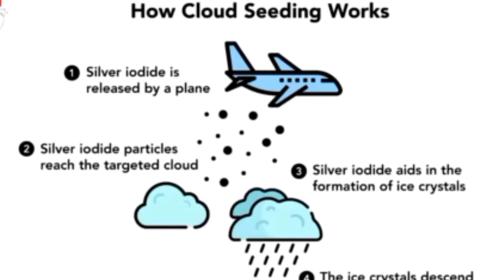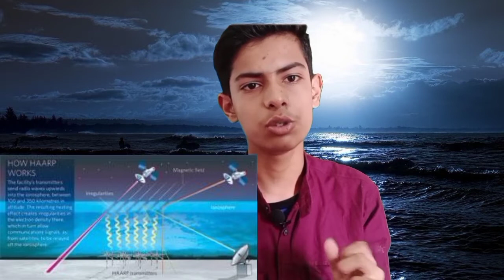fales god ।। THE FALSE GOD (MESSIAH) PROJECT (hindi) ।। dajjal।। imam mahdi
this video information by website and not sureli
right this is a theory

In this video I have told about Fitno of Dajjal

dajjal
islam
allah
muhammad
dajjal story
quran
imam mahdi
islamic status
dajjal kahan hai
dawah
islamic
hazrat esa
love affairs
al masih ad dajjal
motivational songs
pak army
kana dajjal
islamic stories
hazrat ismail
muslim
aulad ki tarbiyat
abu jahl
love in islam
6 september
ptv dramas
national songs
patriotic songs
love songs
youth club
imam mehdi
porn
how to
emotional reminder
haram relations
scandal
islamic lecture
dajjal ki nishaniyan
youth club pakistan
dajjal kon hai
awais naseer
signs of judgement day
signs of qayamah
mohammad
whatsapp status
jibreel
dajjal movie
urdu
hadith
ahmad
ramadan
shaytan
prophet
ahmed
alra tv
yajooj majooj
yasir qadhi
satan
raja zia ul haq lectures
sufism
sufi
sufi online
mahdi
gohar shahi
dajjal ki kahani
jesus
atheism
younus algohar
religion
qayamat
kana dajjal ka waqia
hindi
dajjal island
dajjal in islam
dajjal story in urdu
islam religion
what about dajjal in quran
qayamat sign
islamic documentary in urdu
qayamat ki raat
judgment day signs
last 4 signs of judgement day
qayamat ke din kya hogaislamic stories
qayamat ka manzar kaisa hoga
suraj ka maghrib se nikalna
jannat aur dozakh kahan hai
quran mein qayamat ki nishaniyan
qayamat ki aakhri nishani
qayamat ka din kaisa hoga tariq jameel
duniya kab khatam hoga in islam
discover the universe
the end of earth
qayamat ki nishaniyan
qayamat kab aaegi
shahbaz sharif
shab e barat ki fazilat
rajab
shaban

muslim beliefs
muslim religion facts
when dajjal will come to world
muslim faith
muslim people
way2hidayah
arrival of dajjal
man who met dajjal
man who met anti christ
does dajjal live in bermuda triangle

end of world signs
paradise
hell
jhannum
jannat
qayamat ki nishani
qayamat mein kia hoga
superpower of dajjal
faysal quraishi questioned ulma
where is dajjal?

sahil adeem
anr news
the coming of dajjal lecture
islamic view of jesus
return of jesus in islam
return of jesus islam
the return of jesus
lectures on islam
videos on islam
animated islamic videos
lecture on dajjal 2017
dajjal in islam lecture
the
the false messiah
dajjal info
videos on dajjal
the messiah netflix
sadahguru
duglus murray
jordan peterson
jews muslim war
ciri ciri imam al mahdi
tanda imam al mahdi akan muncul
berkembangan akhir zaman
berita akhir zaman
ceramah kiamat
ustadz rahmat baequni
kenapa nabi isa bukan nabi muhammad
akhir zaman
kiamat
rasulullah
nasrani
kristen
dajjal imam mahdi war
nabi isa yesus
rasul
nabi muhammad
fakta islam
tugas nabi isa
nabi isa bunuh dajjal
alasan allah menciptakan dajjal
nabi isa membunuh dajjal
nabi isa melawan dajjal
nabi isa
the world after malhama the great war
dajjal ke maa baap kaun hai
dajjal ki sharamnak paidaish kaise hui
darvaish tv
darwaish tv
dajjal in ramzan
story
islamic waqia
allah ki qudrat
islamic movie
dajjal movie trailer
dajjal came in ramadan
the world after world war 3
dajjal ki haqiqat
dajjal pics
the voice of a muslim
great enemy of muslim
the rising of dajjal
dajjal kab ayega
dajjal signs of appearance (arrival)
dajjal ki amad ho gai ?
islam advisor
majalis shia
batreen taqreer
hussain kazmi
maulana arif
maulana arif hussain kazmi
momino taiyar hojao virtual dajjal achuka hai
hamza yusuf
jews
messiah
fitnah
fitna
system
traps
tuaha ibn jalil dajjal
raja zia ul haq dajjal
pornography
surah al kahf tafseer
surah
surah kahf
technology
america
quran tafseer
tafseer
fitnah e dajjal
dajjalic system
youthclub
raja zia ul haq whatsapp status
raja zia ul haq short clips
raja zia ul haq black magic
raja zia ul haq life story
mohamed saas
shaythan
ahlu sunnah
shaithan
power
decree
night
laylathul qadr
children
yahya ibrahim
wahaj tarin
hanbal
bin
ibn
ramadan 2023
khalifah
umar
zahir mahmood
mosque
menk
muft menk
abu bakr
ramadan recipes
ramadhan
lectures
suleiman
speakers corner
mufti
ismail menk
dua
the daily reminder
seerah
omar
omar suleiman
mufti menk
arabic
nasheed
tafsir
speakers corner mansur
azan
tdr
sheikh
muslims
mohammed
athan
christian reaction to islamic
simple dawah
iblis
reaction
liz edwards
revert stories
islamic reaction
duaa
islam lecture
rationality
truth
humanity
freethinking
philosophy
al-dajjal
the antichrist
reality on islam
facts about the quran and islam
the manumitter
fiqh
sunni
shia
ulema
prophet muhammad
jesus christ
ex-muslims
signs of the last days
god and magog
yajuj w majuj
muslims hypocrisy
hindutva
sanatan dharma
hindu ideology
hindu dharma
wahabi
sadham zain
super muslim
tamil muslim tv
tamil muslim network
world
the
discover
dijjal ka fitna
qayamat ki nishani dajjal
slaves of allah
mystery of dajjal
the story of dajjal
dajjal kab ay ga?
cinegalatta
fatima (ra)
information
samsudeen qasimi
knowledge about dajjal
islamic